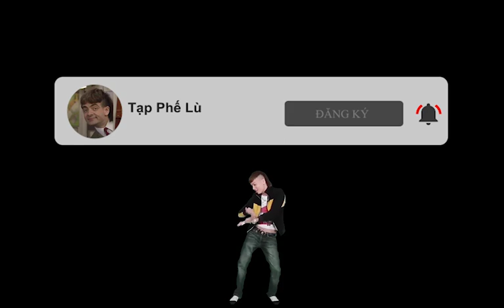Có Phải Cắt Tóc Giống Anh Là Giống Giang Hồ Phải Không - Cre : Khá Bảnh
Kênh này là nơi mang đến niềm vui , giải trí đơn thuần cho mọi người!
Chúc mọi người có những giây phút vui vẻ và giải trí tại Tạp Phế Lù channel .